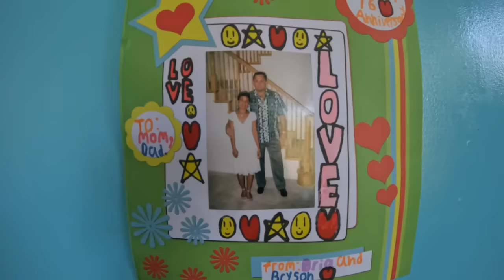My 40th Birthday Party In The Philippines